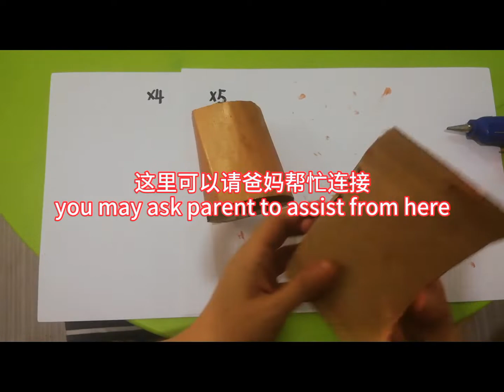Easy art and craft! We made infinity gaunlet from recycle stuffs!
Come and see how we made an infinity gaunlet with recycle materials